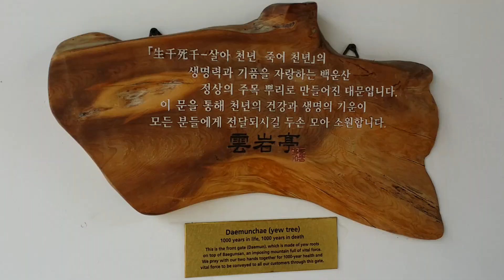2014 강원도 여행 풀버젼 , (전주팡 한국)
5월에 다녀온 강원도 여행~

매년 한번씩 강원도로 여행을 다니고 있네요~